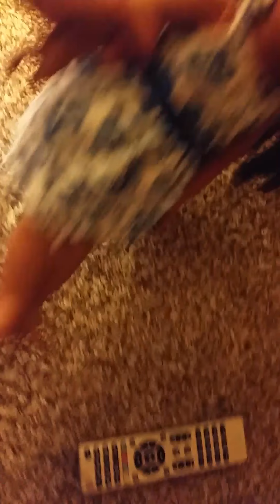Bells morning rutine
How my doll wakes up and what she does